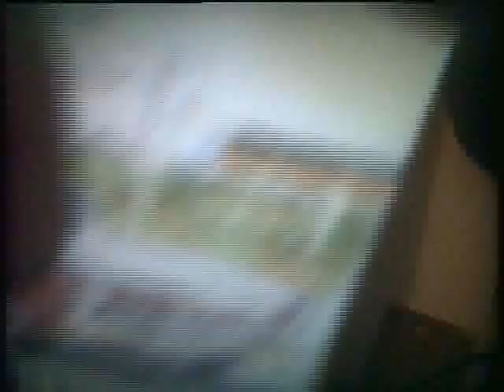I Donr Like stamk U Donr Li stank (12-25-2010)